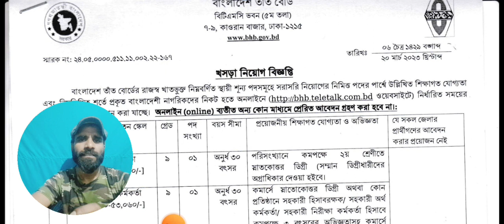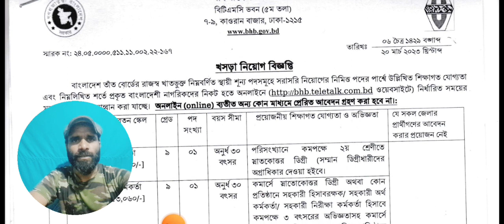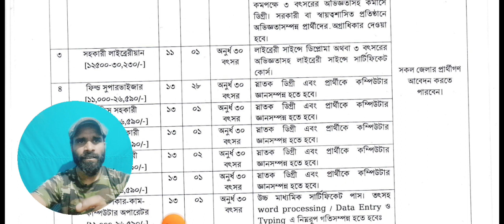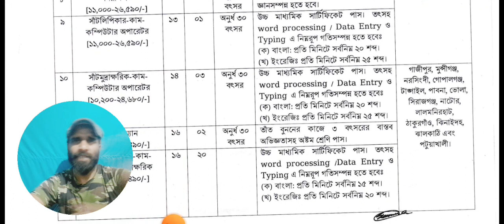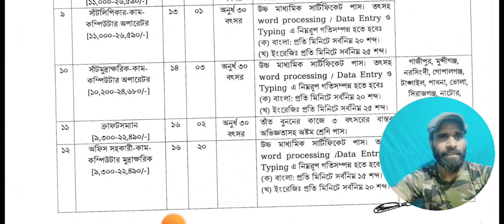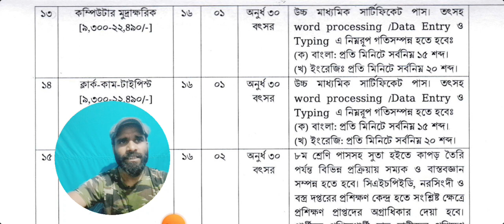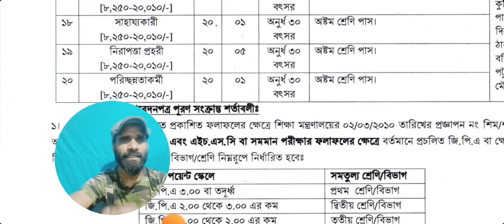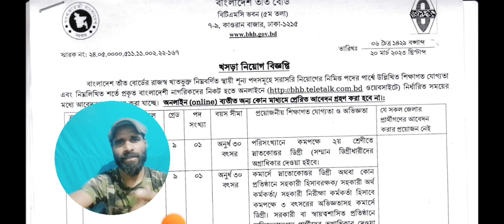বাংলাদেশ তাঁত বোর্ড নিয়োগ বিজ্ঞপ্তি ২০২৩ | BHB Job Circular 2023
তাঁত বোর্ড নিয়োগ বিজ্ঞপ্তি ২০২৩ BHB Job Circular 2023